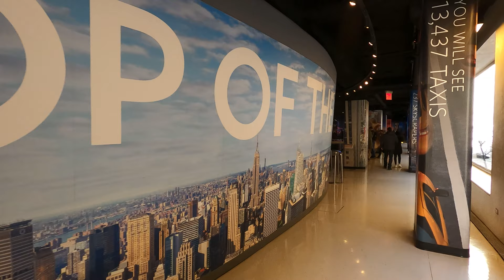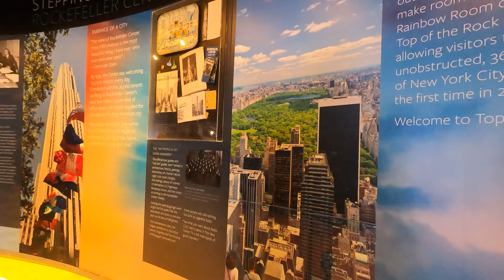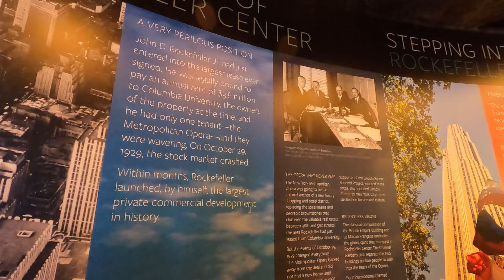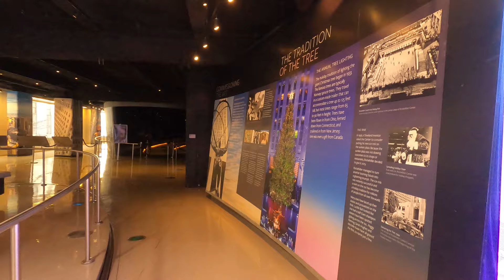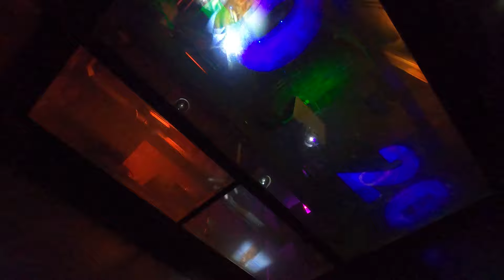⁴ᴷ⁶⁰ Top of the Rock Observation Deck with Mary Jane (Amazing Views of New York City)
A POV Experience of the Top of the Rock Observation Deck at 30 Rockefeller Center (Comcast Building). From the top, one can view sights such as Central Park, Midtown Manhattan, the Empire State Building, Freedom Tower, MetLife Building, and the super tall skyscrapers along Billionaire's Row.